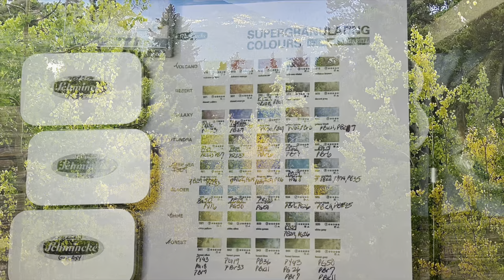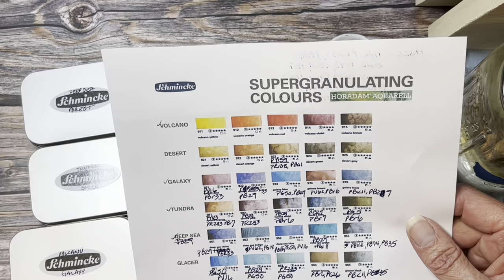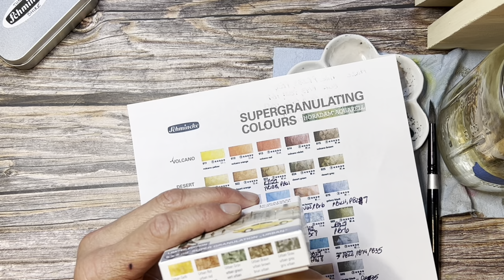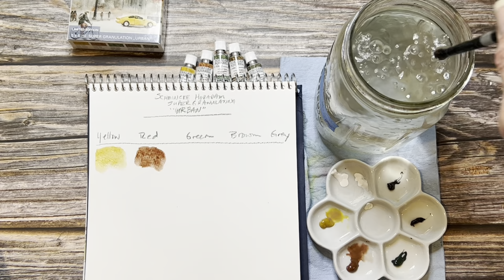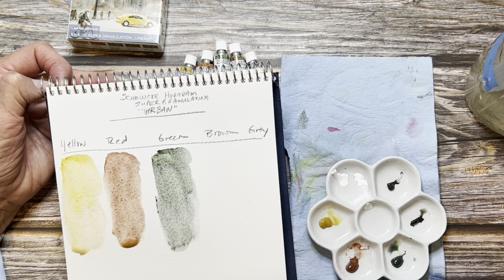REVIEW: Schmincke Horadam Super Granulation "Urban" Watercolors!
I spent my own money on all of the products featured in this review.  I am sharing my thoughts in this video as an artist and instructor to help you make a more informed purchasing decision with your art supply budget.

RosiArtTreasures on Etsy

Any commission earned through your purchase will go directly to sustaining and growing Art on the Creek.  It will allow me to continue to create video tutorials and art supply reviews for you here on YouTube.  I can't thank you enough for your support! I hope this channel brings you as much joy as I have creating it for you.

Schmincke Store on Amazon US

This area became a National Park in 2004.  The last time we visited, in the 1990s, it was still a National Monument.  It's worth the trip! You won't be disappointed and this is definitely a Colorado must-see.

My painting subject is from my imagination and combines my love for the Southwest with Madano Creek.

Show Theme Music: Charles Shomo, Caffeine Creek Band "Forest Trail"